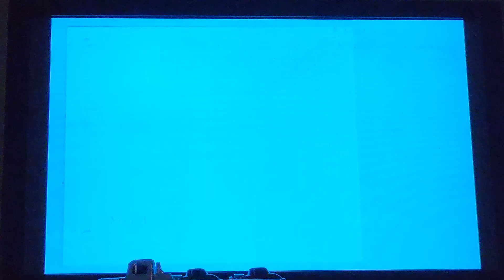Rankin Bass Productions (1979)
From Jack Frost on AMC HD